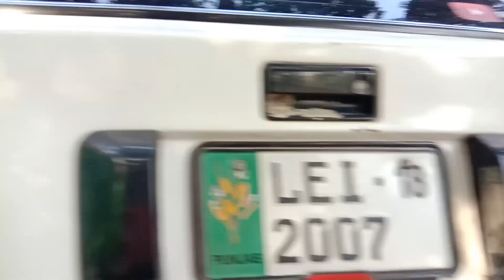My 3 years experience with Suzuki Swift/Khyber - Complete details & Maintenance Cost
Suzuki Swift
Suzuki Khyber

I hope you will like this review guys. I have shared my personal experience which is a three years experience with this car. This video will help you to make a clear decision about the purchasing of the used car.

Guys this channel needs your support so that I will grow further on youtube and I will be able to upload more videos. Your support is an encouragement for me.

Video & Editing Credits: Arsalan Khairullah

Copyright @ Arsalan Khairullah
Any reproduction or illegal distribution of this content in any form will result in immediate action against the person concerned.